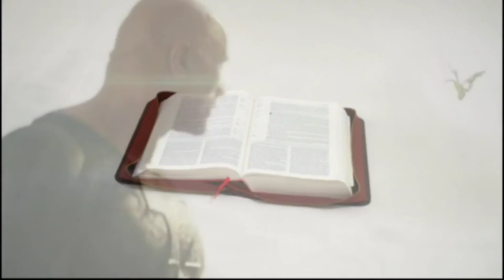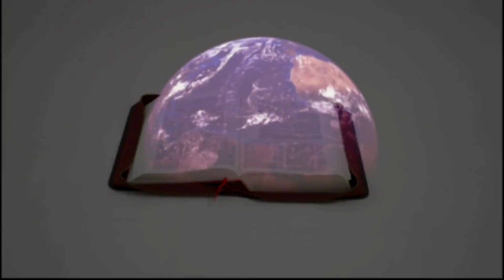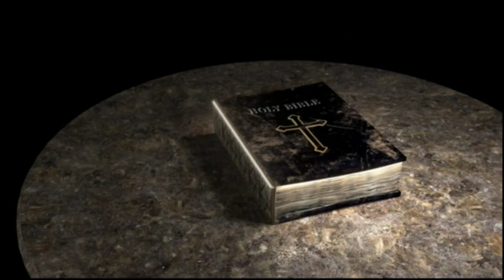Why These Seven Archangels That Fought Lucifer To Stand Still Are Still Standing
In this captivating and thought-provoking video, we delve deep into the mystical world of angels and explore the untold tales of The Seven Archangels. Discover the incredible stories of the last five strong angels who valiantly resisted their expulsion from the pages of the Bible.

🔍 Unraveling Ancient Texts 🔍
Our journey begins with a meticulous examination of ancient texts and scriptures, piecing together the enigmatic accounts of these angelic beings. As we delve into historical records and sacred texts, we shed light on the lost narratives that have remained hidden for centuries.

👼 The Seven Archangels Unveiled 👼
Learn about the identities of the revered Seven Archangels and their significant roles in both heavenly and earthly affairs. From their divine missions to their interactions with biblical figures, each angel's unique story will amaze and inspire you.

🌌 A Battle Against Fate 🌌
Witness the epic clash between the forces of good and evil as these valiant angels muster their strength to defy their impending expulsion. Their unwavering devotion to righteousness and justice will leave you in awe.

💫 The Impact on Humanity 💫
Explore the profound impact the Seven Archangels have had on humanity throughout history. From providing guidance to legendary figures to safeguarding nations in times of peril, their influence is profound and enduring.

📚 Unlocking Hidden Wisdom 📚
Through meticulous research and expert analysis, we endeavor to uncover the wisdom and lessons that can be gleaned from the trials and tribulations faced by these strong angels. Their stories offer valuable insights for our own spiritual journeys.

Join us on this mystical expedition as we embark on a quest to rediscover the untold stories of The Last 5 Strong Angels That Stood Against Their Expulsion From The Bible | The Seven Archangels. Don't miss this opportunity to expand your knowledge of angelic lore and unravel the mysteries that have shaped our beliefs for millennia.